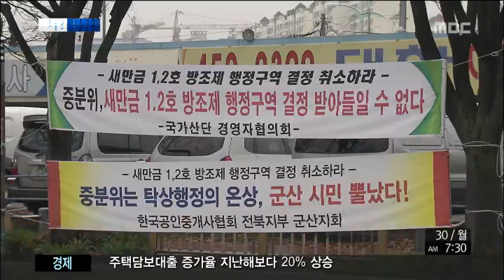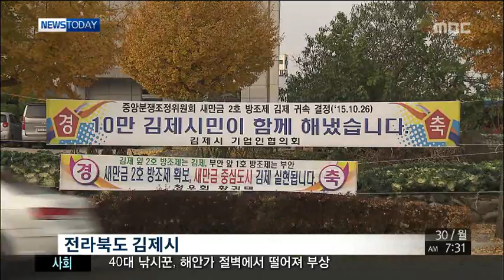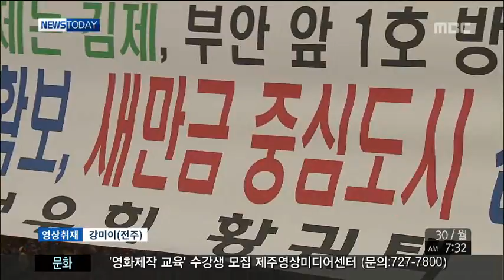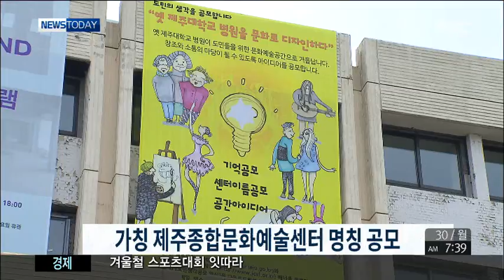제주MBC 뉴스투데이 2015년11월30일